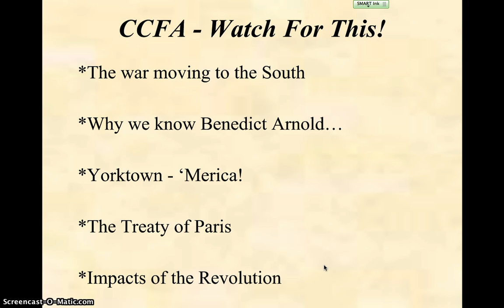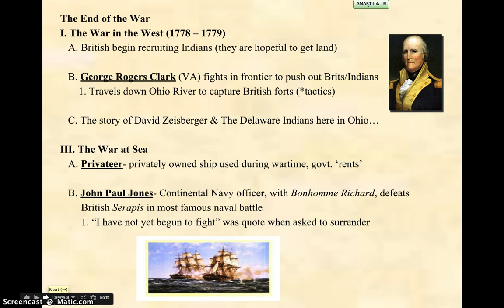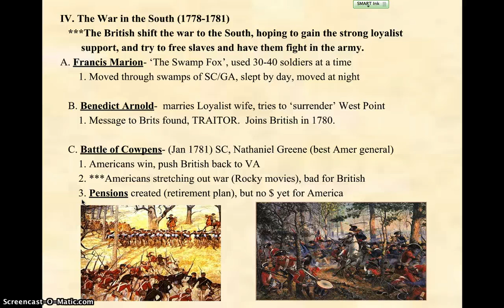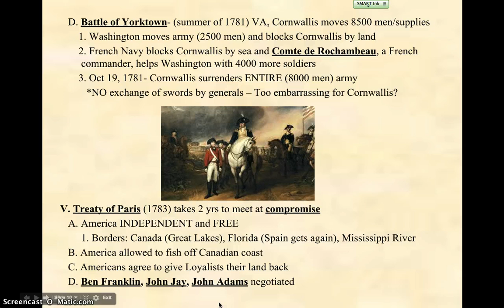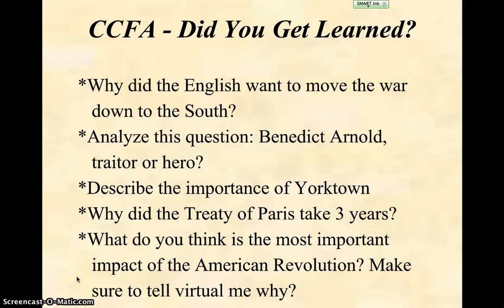Unit 4 Lecture 2